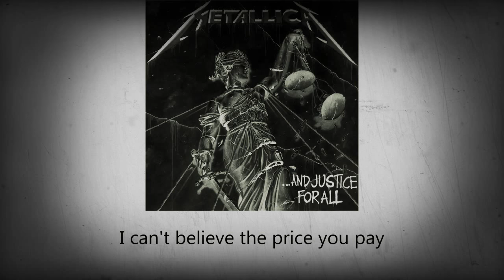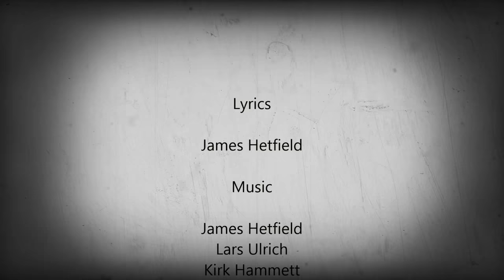Metallica - ...And Justice for All (Song) & LyricsHD 1988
Lyrics

Halls of justice painted green
Money talking
Power wolves beset your door
Hear them stalking
Soon you'll please their appetite
They devour
Hammer of justice crushes you
Overpower

The ultimate in vanity
Exploiting their supremacy
I can't believe the things you say
I can't believe
I can't believe the price you pay
Nothing can save you

Justice is lost
Justice is raped
Justice is gone
Pulling your strings
Justice is done
Seeking no truth
Winning is all
Find it so grim
So true
So real

Apathy their stepping stone
So unfeeling
Hidden deep animosity
So deceiving
Through your eyes their light burns
Hoping to find
Inquisition sinking you
With prying minds

Justice is lost
Justice is raped
Justice is gone
Pulling your strings
Justice is done
Seeking no truth
Winning is all
So true
So real

Lady Justice has been raped
Truth assassin
Rolls of red tape seal your lips
Now you're done in
Their money tips her scales again
Make your deal
Just what is truth? I cannot tell
Cannot feel

Exploiting their supremacy
I can't believe
I can't believe the price we pay
Nothing can save us

Justice is lost
Justice is raped
Justice is gone
Pulling your strings
Justice is done
Seeking no truth
Winning is all
So true
So real

Seeking no truth
Winning is all
So true
So real.

HETFIELD, ULRICH, HAMMETT.